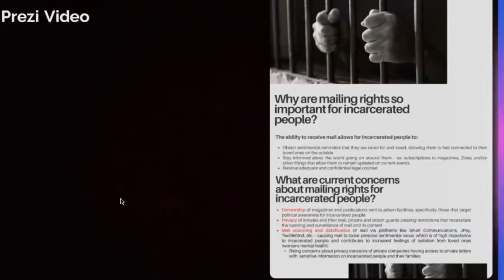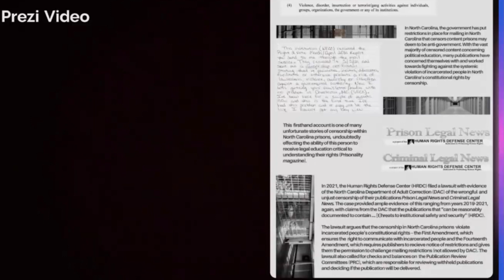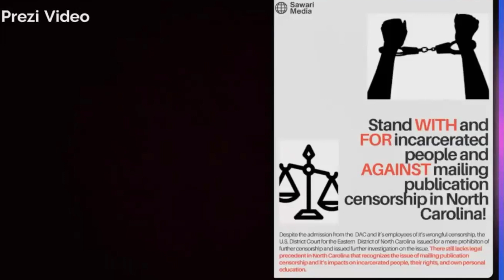North Carolina Mailing Restrictions Exasperate Mental Health Problems in Prisons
Being able to recieve, keep and even hold the mail being sent to you validates one's humanity but these simple benefits are privilages that are deteriorating in North Carolina's Dept. of Corrections